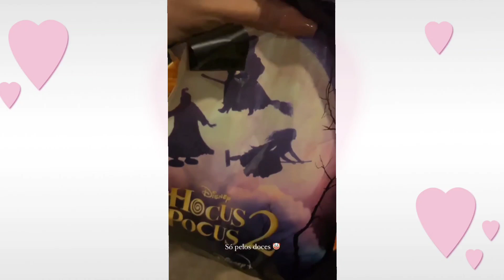A CASINHA DO LUKE EM ORLANDO NA DISNEY